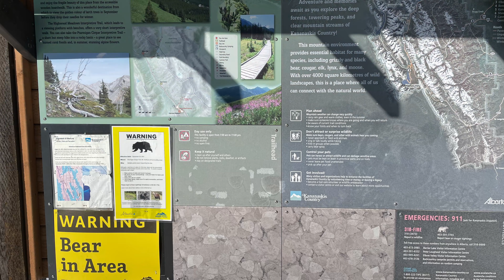A Ride through Kananaskis Country - Highwood Pass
Took a short drive last Wednesday to the mountains.  Just a short drive from Calgary, Alberta.  Highwood Pass is the highest paved road in Canada (Highway 40).  One can do a complete circle journey from Calgary through Kananaskis Country.